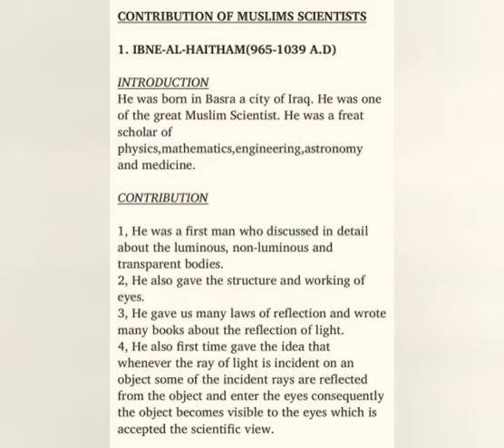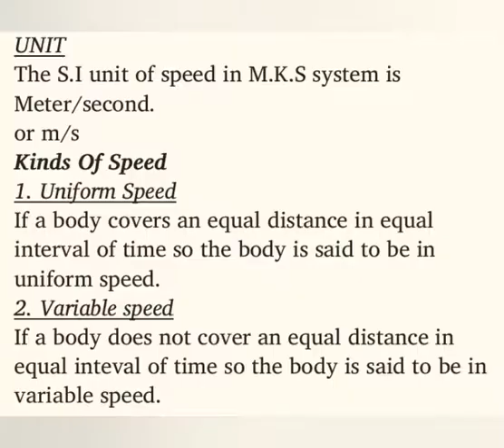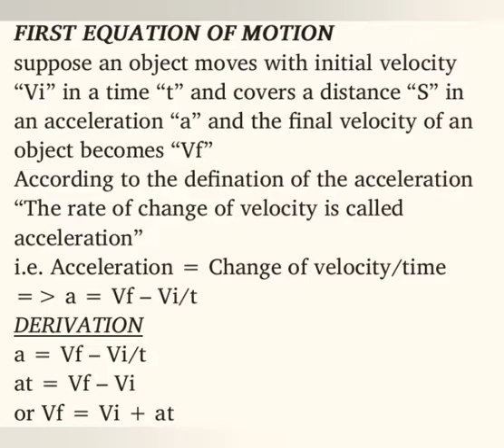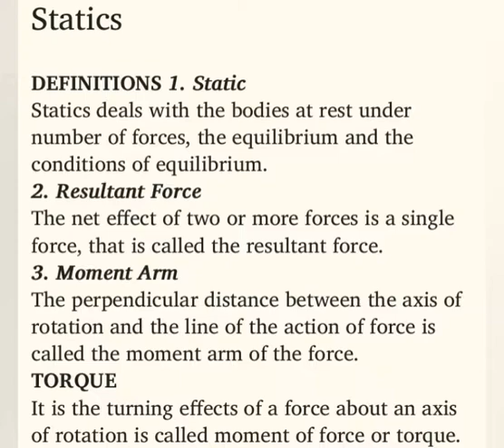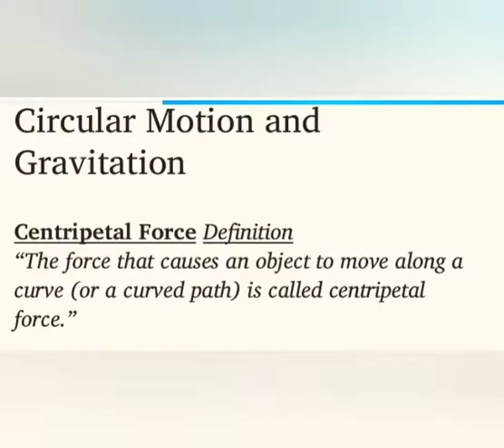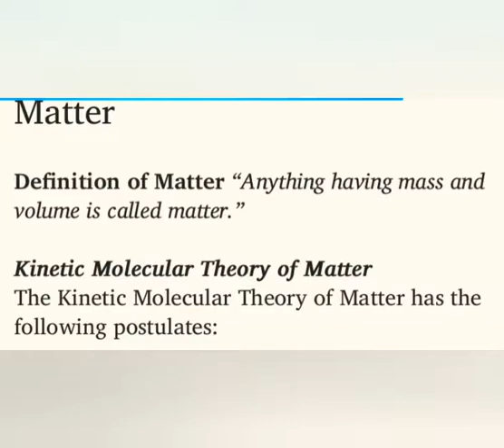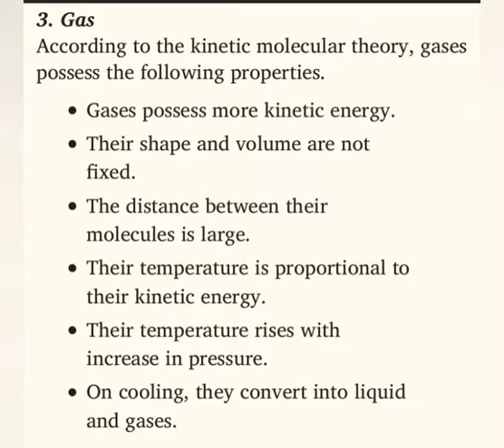Physics#class10#part...1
Dear students 💞 watch here notes of physics for class 10... Karachi matric board..